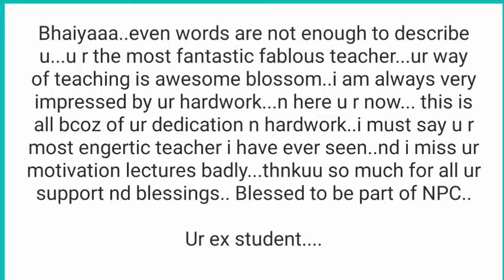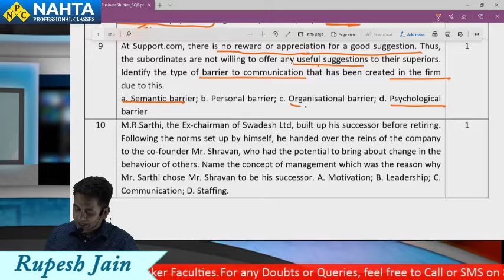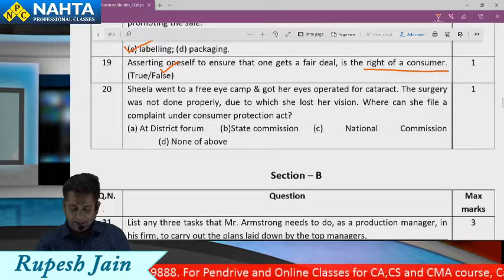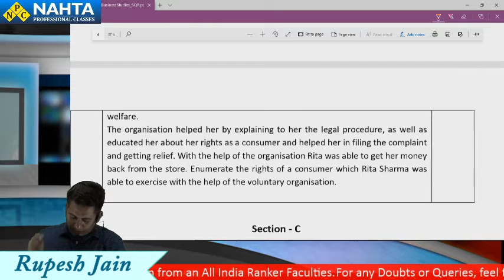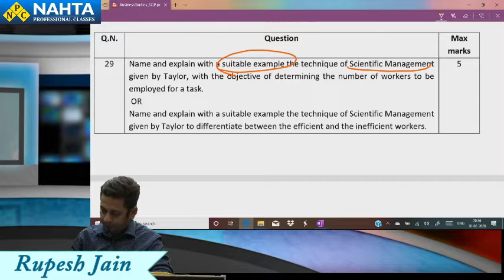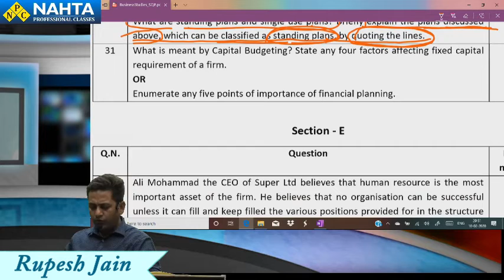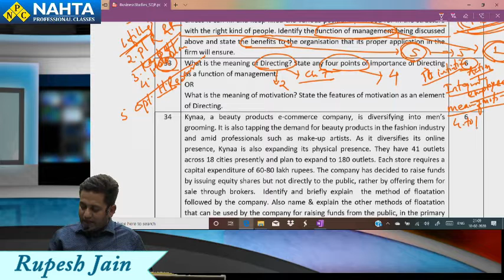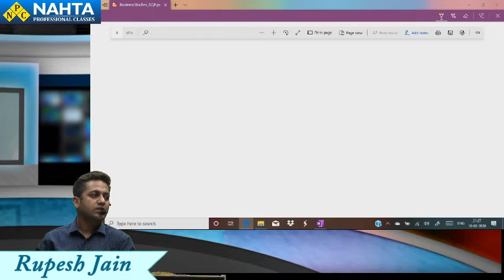Class XII - Business Studies Sample Paper Discussion by Rupesh Jain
You can Call Nahta Classes - 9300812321 , 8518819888